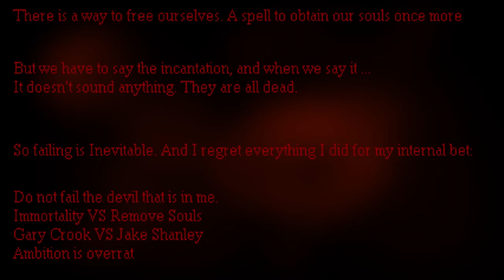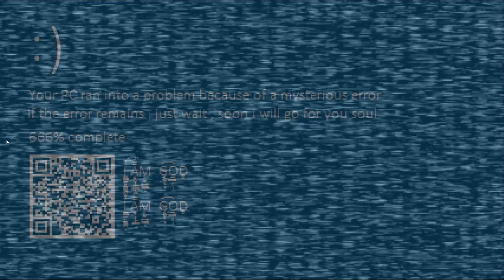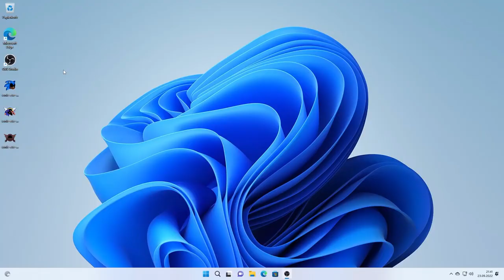Sonic.exe One More Round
Mr. Pixel